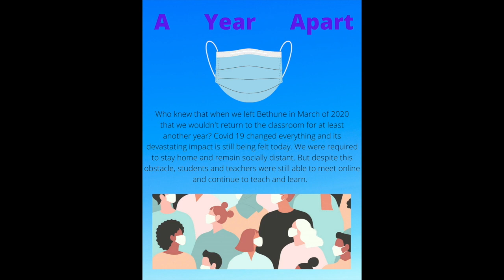2020 2021 Bethune Middle School Digital Yearbook Video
Watch this collection of photos of students and teachers and their return to Bethune Middle School in the Spring of 2021!